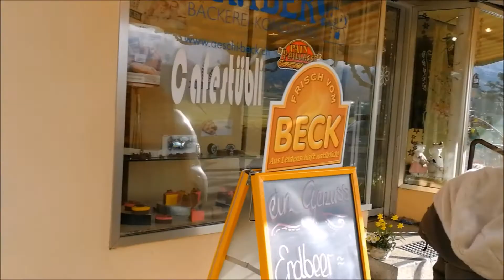Werbung Aeschi Englisch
Schülervideo 2017 Englisch Nicolas, Lisa, Patric